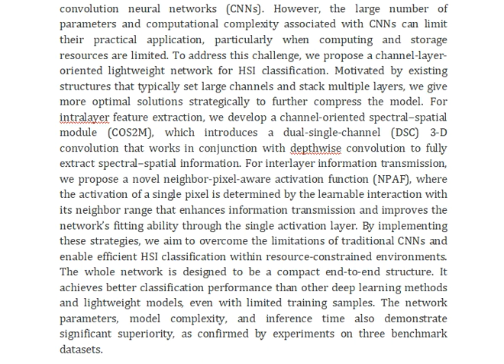Channel Layer Oriented Lightweight Spectral–Spatial Network for Hyperspectral Image Classification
IEEE PROJECTS 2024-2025 TITLE LIST

Support Including Packages
Complete Source Code
Complete Documentation
Complete Presentation Slides
Flow Diagram
Database File
Screenshots
Execution Procedure
Readme File
Video Tutorials
Supporting Software
Support Specialization
24/7 Support
Ticketing System
Voice Conference
Video On Demand
Remote Connectivity
Document Customization